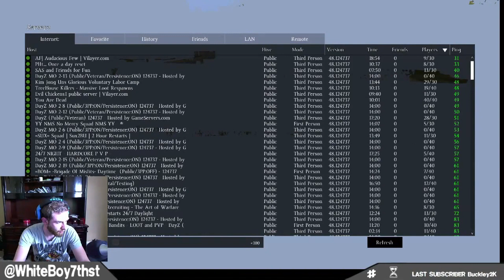Why Swatting Must Be Stopped - GFM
The trend of "swatting" has gotten out of hand recently, but the dangers might be much worse than many think.